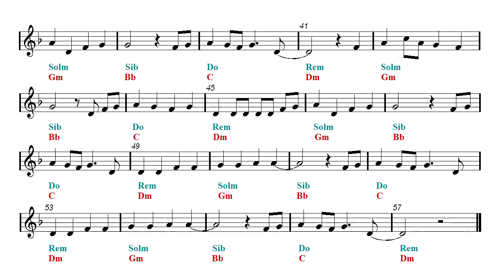Flute & Guitar Duet - Shape Of You - Ed Sheeran (Sheet music - Guitar chords)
First part: Flute and guitar duet - Second part: Play Along.